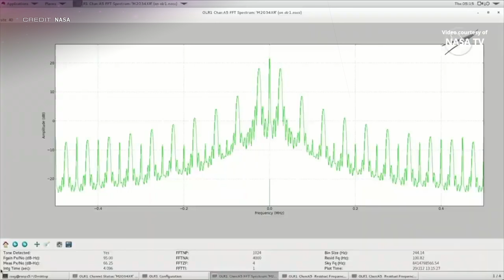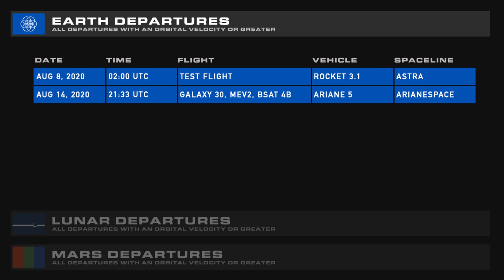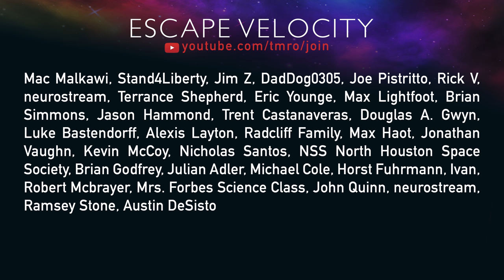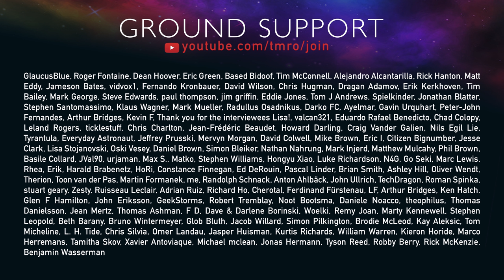SpaceX Splashes A Hop | TMRO:News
Starting off TMRO:News this week Ryan takes us on a hop, skip, and a splash in his SpaceX Update. Jared covers RocketLab and Virgin Orbit finding their respective anomalies, along with Virgin Galactic unveiling the customer cabin of SpaceShipTwo. An independent safety panel convened by NASA aims squarely at Boeing's Starliner, but SpaceX also gets some stern words as well. Space Traffic sees a pair of launches: one Mars rover, and a set of Russian comsats. Dr. Tamitha Skov delivers this week's Space Weather with the northern hemisphere of the Sun beginning to pick up activity. Jared wraps us up with some info on upcoming Ariane 5 flight tests that Arianespace will run to accommodate the James Webb Space Telescope. And of course: thank you all for your support!

GROUND LAUNCH SEQUENCER:
00:00 | Intro
00:45 | SpaceX Update w/Ryan
03:26 | RocketLab determines their Electron anomaly
05:38 | Virgin Orbit releases LauncherOne test flight details
06:40 | Virgin Galactic shows off SpaceShipTwo crew cabin
07:51 | A NASA safety panel warns on both Boeing and SpaceX
09:52 | Space Traffic
12:11 | Space Weather with Dr. Tamitha Skov
14:17 | Ariane 5 to test James Webb launch hardware
15:41 | Hey! You! Thank you!
16:20 | Catch you soon!